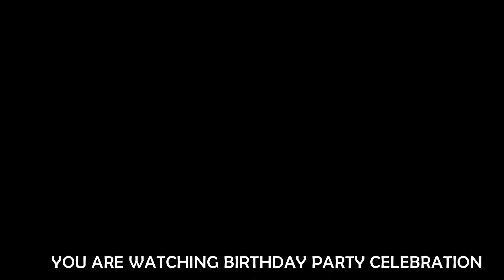birthday party Witten 2022 pt2